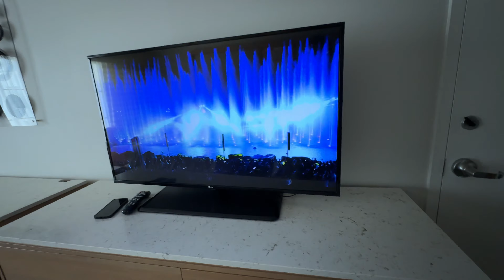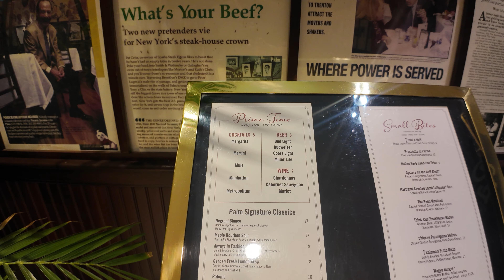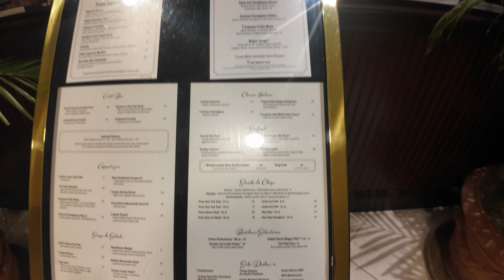Conheça o Hard Rock Hotel da Universal Orlando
Curso Viajando para Orlando com Milhas
Use o Cupom: ORLANDO55

VC VAI APRENDER TODAS AS MINHAS ESTRATÉGIAS PARA VIAJAR PARA ORLANDO ECONOMIZANDO ATÉ 60% NA SUA VIAGEM!
Assine o Plano Momento Viagem Platinum e receba emissões Award em primeira mão e ganhe de bônus o grupo de Alertas de Promoção comentado.

R$ 199,00 o ano e vc pode parcelar em 12x

Plano Momento Viagem Business Class
Nesse plano anual eu serei seu mentor, criarei uma estratégia exclusiva para vc, usando suas informações e de acordo com o seu modo de vida e vc terá meu contato direto comigo pelo Telegram para responder as suas dúvidas. Aprenda na prática e conte comigo para acumular mais milhas, viajar mais e mais barato!